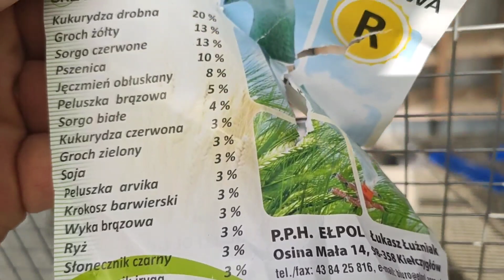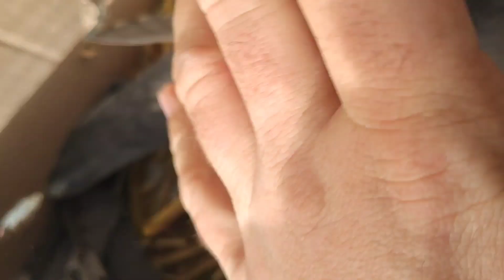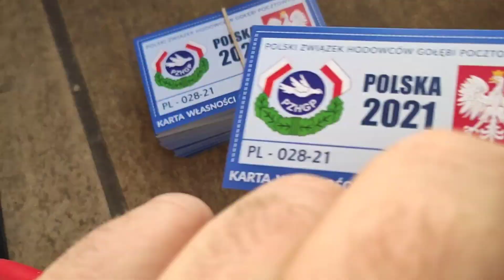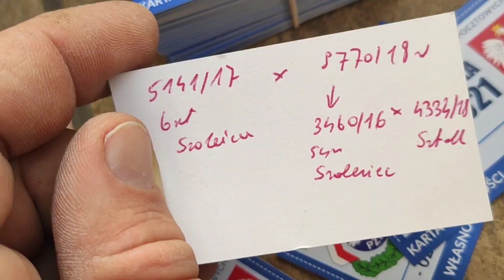Można się ze mnie pośmiać😭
SEZON 2019
2 wicemistrz kategoria B Okręg Bielsko-Biała 1200 hodowców
16 miejsce kat B region IV 10 tyś hodowców
8x 1 konkurs oddział 2019r.

2 przodownik oddział loty młode 2 drużyna
4 przodownik oddział loty młode 1 drużyna
4 przodownik oddział loty dorosłe
1 lotnik sekcji gołębie młode

1/11174 rejon Ziemia Cieszyńska
Lot 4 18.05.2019 Zielona Góra 320km 3407 - 1,2,4,6,9,11,15,22,23,25….
1/11136 rejon Ziemia Cieszyńska
Lot 5 26.05 Neurupin 530km 2556 – 1,10,17,
3/8556 rejon Ziemia Cieszyńska
Lot 6 02.06 Neurupin 530km 2427km – 3,15,25…
7/7886 rejon Ziemia Cieszyńska
lot 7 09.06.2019r., Zielona Góra 320km 2319 - 3,8,10,18..
5/7878 rejon Ziemia Cieszyńska
lot 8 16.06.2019r., Neuruppin 520km 1658- 4,9...
5/5422 rejon Ziemia Cieszyńska
lot 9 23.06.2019r., Neuruppin 520km 1819 -2...
5/6079 rejon ziemia cieszynska
lot 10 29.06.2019r., Minden 720km - 2,10,14,27...
4/1900 rejon Ziemia Cieszyńska
3/1806 rejon ziemia cieszynska

2/9398 rejon ziemia cieszynska

 Sezon 2018
GMP Mistrz

3 lotnik oddziału loty młode

SEZON 2019
2 wicemistrz kategoria B Okręg Bielsko-Biała 1200 hodowców
16 miejsce kat B region IV 10 tyś hodowców
8x 1 konkurs oddział 2019r.

2 przodownik oddział loty młode 2 drużyna
4 przodownik oddział loty młode 1 drużyna
4 przodownik oddział loty dorosłe
1 lotnik sekcji gołębie młode

1/11174 rejon Ziemia Cieszyńska
1/11136 rejon Ziemia Cieszyńska
3/8556 rejon Ziemia Cieszyńska
7/7886 rejon Ziemia Cieszyńska
5/7878 rejon Ziemia Cieszyńska
5/5422 rejon Ziemia Cieszyńska
5/6079 rejon ziemia cieszynska
4/1900 rejon Ziemia Cieszyńska
3/1806 rejon ziemia cieszynska

2/9398 rejon ziemia cieszynska

 Sezon 2018
GMP Mistrz

3 lotnik oddziału loty młode

GMP Mistrz

3 lotnik oddziału loty młode